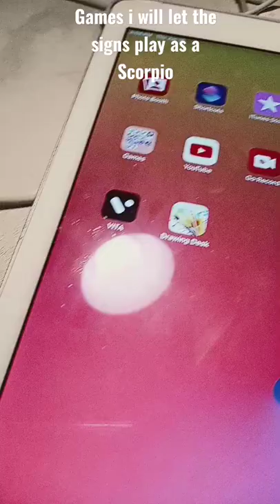games I would let the signs play as a scorpio